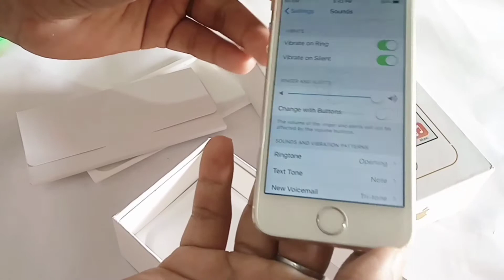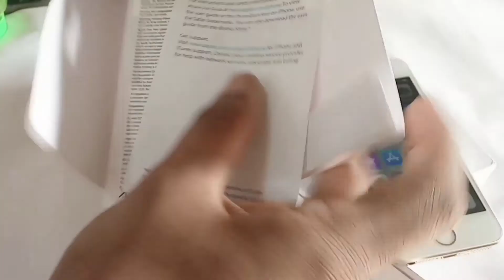Unboxing: of Apple iPhone 5s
Hello everyone
IPHONE  CHEAPEST PRICE|Wholesale ke rate me Retail | Iphone at new and fresh phone
No cheat
No fraud
No copy
100% original and genuine products
7days replacement policy

 phone price 7999❌

New price - 6500

THIS VIDEO IS Not give you any fake information  &   OUR CHANNEL IS NOT RESPONSIBLE FOR ANY PROFIT OR LOSS IN ANY KIND OF BUSINESS DEALS. ITS TOTALLY DEPENDS ON YOU, YOUR HARD WORK & AWARENESS.